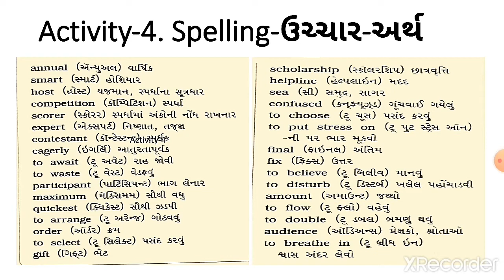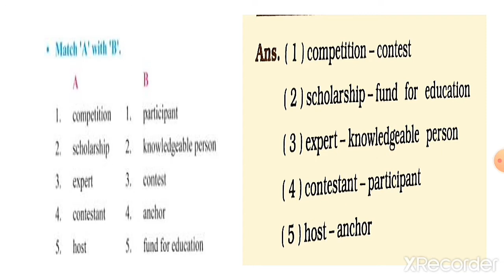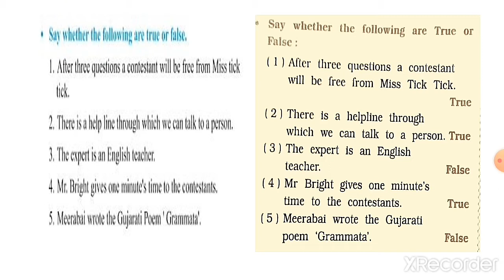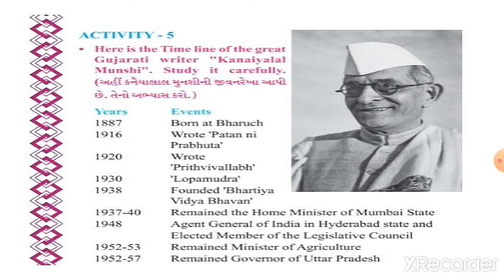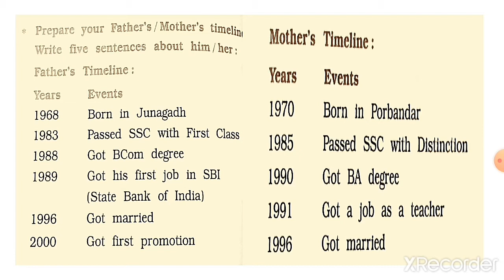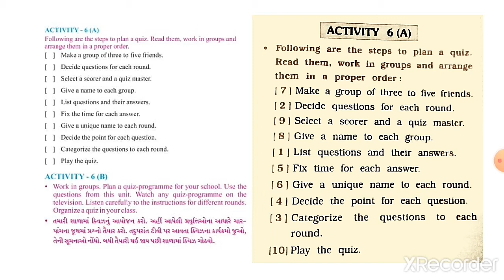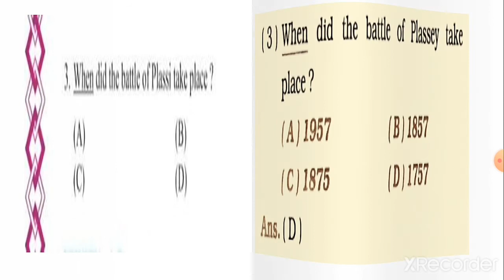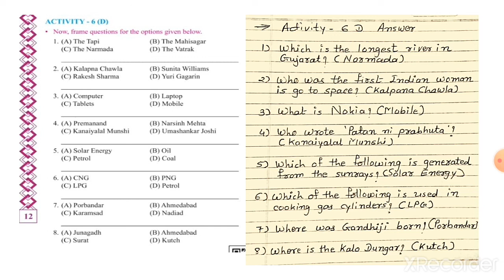R.H. KOTAK PRIMARY SCHOOL STD-8 ENGLISH UNIT-1 ACTIVITY-4,5,6